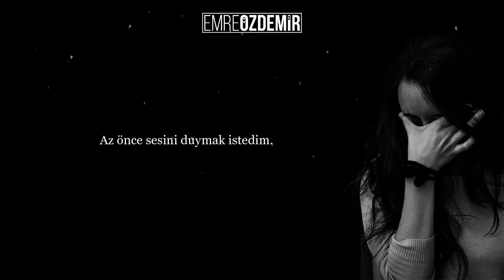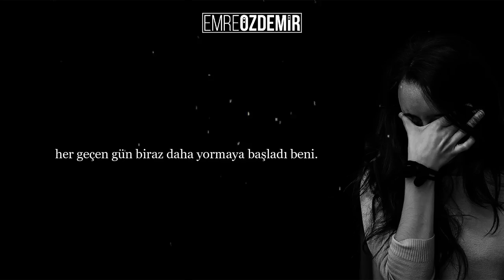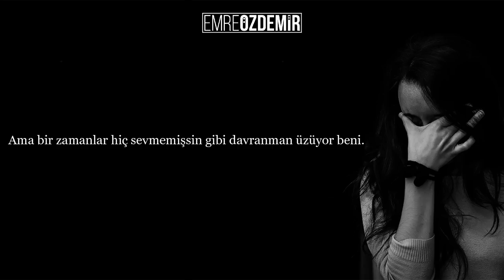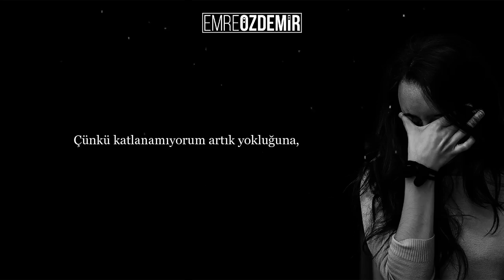Emre Özdemir - Bu Gece Seni Sevmekten Vazgeçtim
Sözler:
"Affet, bu gece seni sevmekten vazgeçtim…
Çünkü seni özlemeye artık tahammülüm yok. Üstelik bir gün her şeyin düzeleceğine olan inancımı da yitirdim.
Ne küçücük bir ihtimal kaldı sana dair, ne de azıcık da olsa hayalim.
Ben yalnızca seni değil, umudumu da kaybettim…

Az önce sesini duymak istedim.
Cesaretimi toplayıp numaranı çevirdim, ama arama tuşuna basmaya gitmedi elim. Yalnızca “alo” demen bile yeterliydi, iyi olduğunu bilmek istedim sadece. Hala oralarda bir yerlerde nefes aldığını bilmek iyi gelecekti. Olmadı… Arayamadım… Sesini bile duyamadığım birini sevmek her geçen gün biraz daha yormaya başladı beni. Bu yüzden bir kere duyup bir daha özlemektense, hiç aramayıp böylece unutmayı seçtim.

İsterdim ki şuan seni bu kadar anmışken kulakların çınlasın ve hatırla beni…
Ara… Seni içimde tam öldürmek üzereyken suçüstü yap bana; yalandan da olsa halimi, hatırımı sor. İstersen sus, hiç konuşma. Ama orada bir yerlerde olduğunu, arada da olsa aklına geldiğimi belli et. En çok şuan ihtiyacım var sana. En çok şuan sarılmanı istiyorum. Sevme beni. İnan bana bunun da hiçbir önemi yok. Ama bir zamanlar hiç sevmemişsin gibi davranman üzüyor beni. Buna tahammül edemiyorum.
Çünkü bunu hiç hak etmedim.

Sigarayı bırakmazsam ortalama kırk yıl daha ömrüm var; ama seni sevmeyi bırakmazsam korkarım ki öleceğim. Çünkü katlanamıyorum artık yokluğuna, çünkü öyle işlemişsin ki iliklerime, sen yetmezliğinden öleceğim.